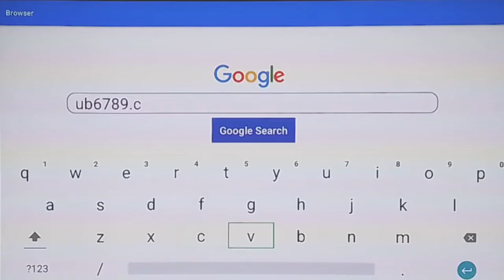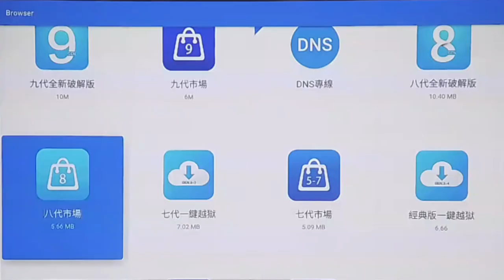What Should I Do After The Unblock TV Box UBOX 9 is Turned on?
UnblockTechTVBox.com is an official Unblock authorized online reseller, responsible for selling the latest UBOX series of TV boxes online.

UBOX9 is the latest TV box model released by Unblock Tech, with 4+64GB large memory configuration, supports dual-band WiFi, faster and more stable. 1500+ live channels and 20,000+ on-demand resources, forever free to watch.

We have the latest UBOX TV box models, welcome to inquire.